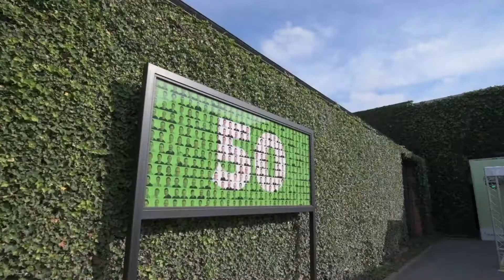Glascentrale Wevelgem - Open Bedrijvendag 2018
retro - 50 jaar glascentrale - glasblazen - cocktails - live band - photobooth - foodtrucks - vintage